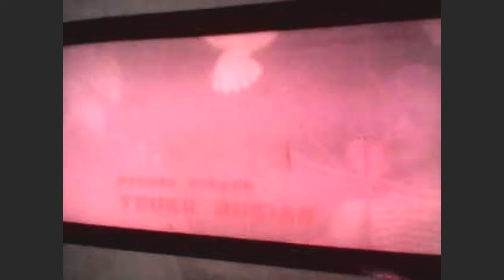Ricky Nakalnya Anak Muda (16mm)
Film Percintaan Anak Muda Tahun 80-an memang menjadi trend di era pemutaran film layar tancap.